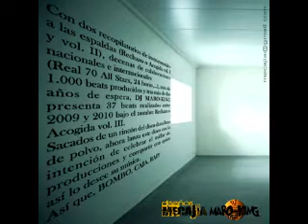instrumental rap 647 DJ MARO KING PRODUCTIONS